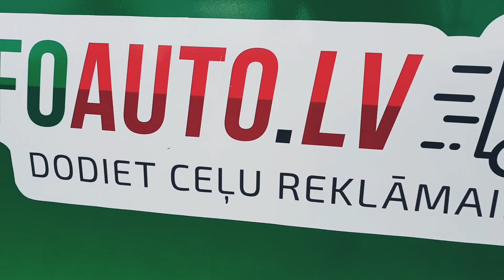Kristapa Ruicēna brīnumainais vāģis